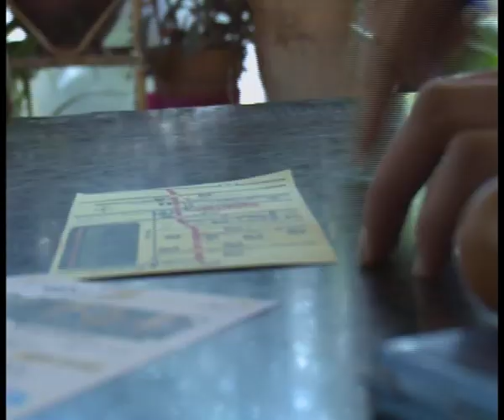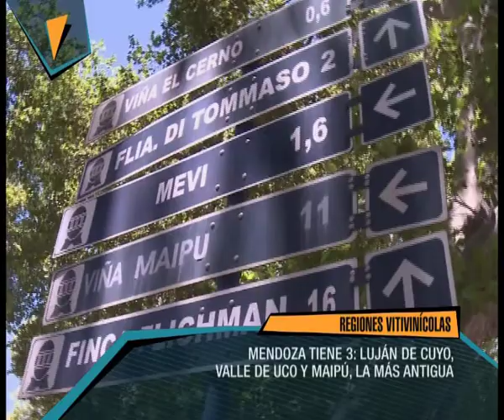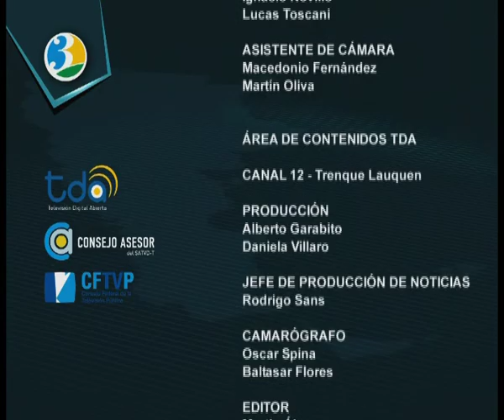PANORAMA PGM 173 BLOQUE 4